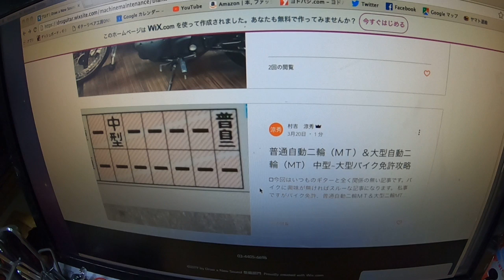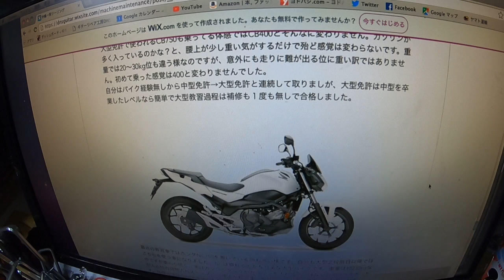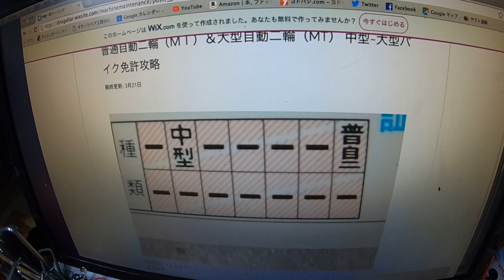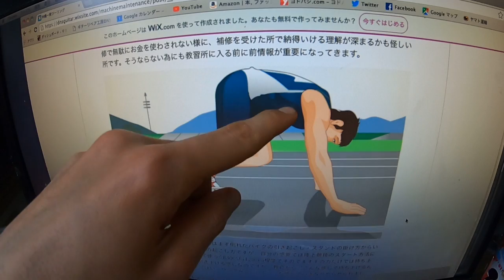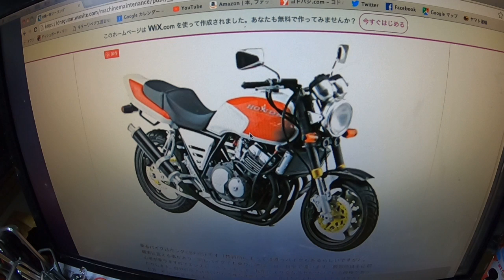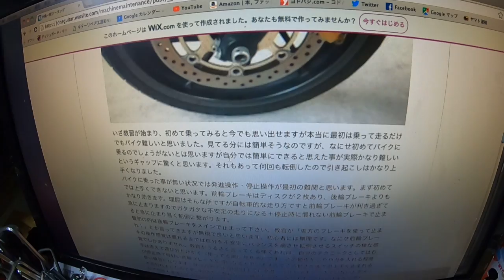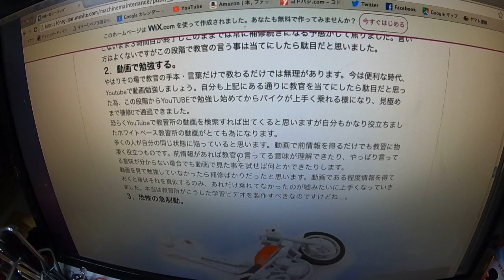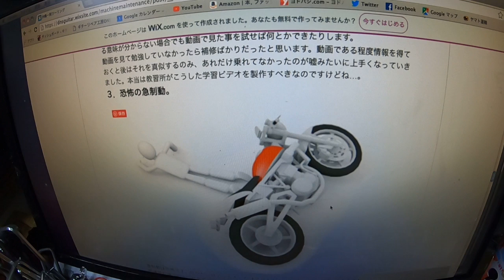自動二輪免許 バイク免許習得に役立つ話 その1 ギタークラフトマン＆ギターリペアマンの話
自動二輪免許 バイク免許習得に役立つ話 その1